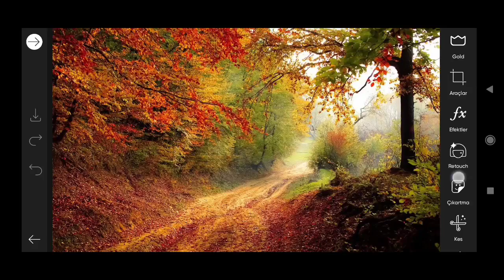How to Picsart Photo Editing #13579